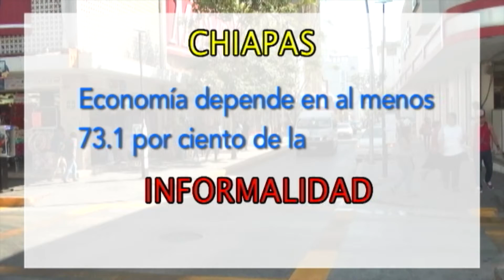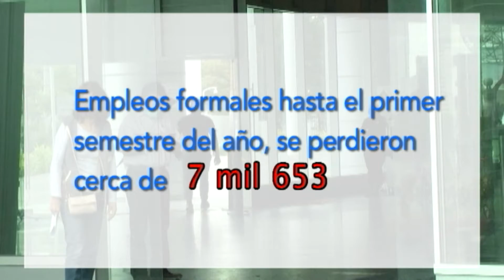Historia de Vida Don Miguel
Historia de vida de Don miguel que ante el desempleo y el COVID acentúa el nivel de pobreza